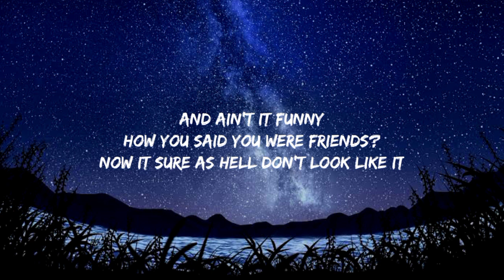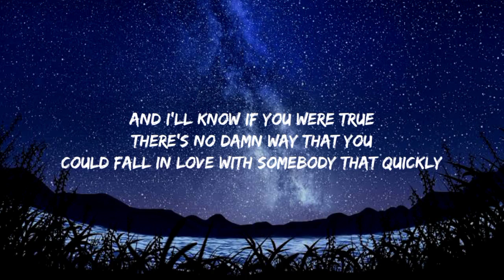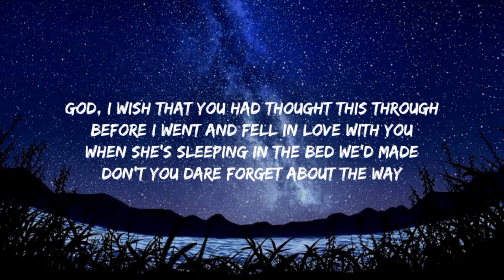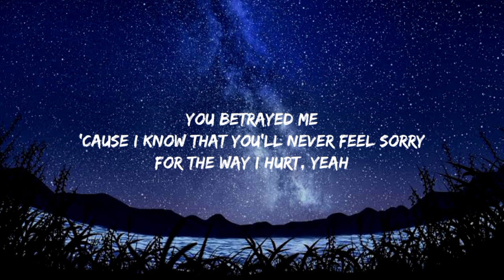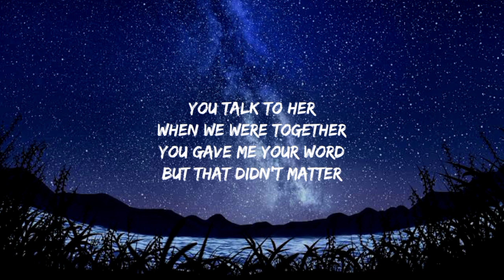Olivia Rodrigo - traitor (Lyrics)